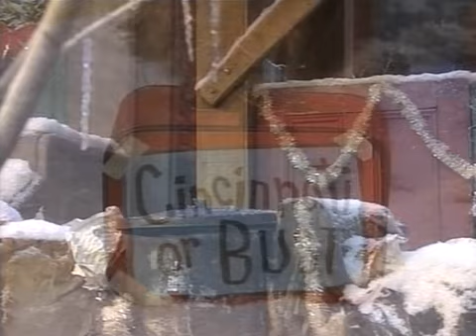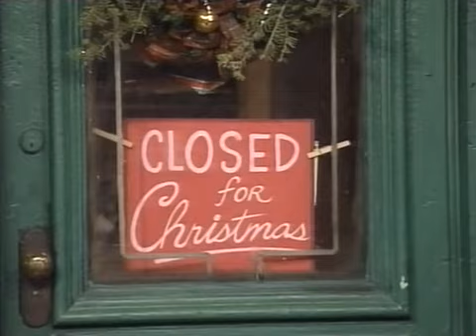Elmo Megmenti a Karácsonyt - Teljes Film - GyerekTV.hu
FELIRATTAL! - Elmo már nagyon izgatott a karácsony miatt. Idén úgy dönt, meglesi, hogyan mászik le a kéményből, és ehhez ébren kell maradnia egész este. Amikor a többiek már alszanak, meg is érkezik a Mikulás, azonban beleszorul a kéménybe. Elmonak kell kiszabadítania őt, hogy minden rendben legyen az idei ünneppel is.